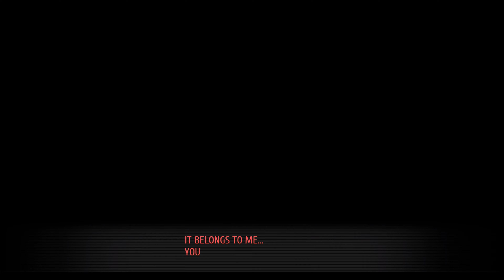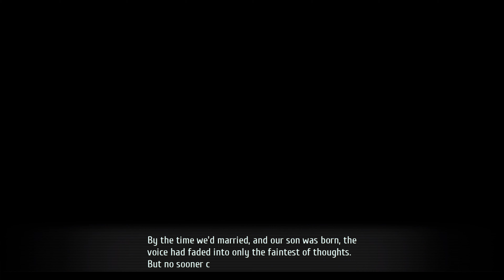Trails of Cold Steel IV Let's Play/Walkthrough Part 52 『PS5』[4k/60fps]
So if you wouldn't mind throwing me a sub I would really appreciate it. It's for free and I'll be bringing you better quality videos.

Visit my Twitch for more awesome gameplay! ▼